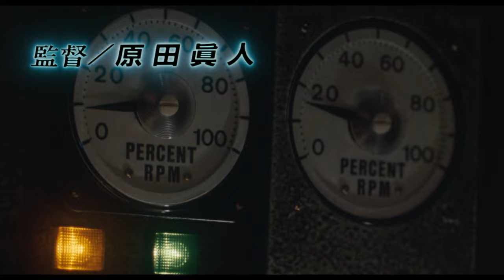Gunhed (1989) Original Trailer [FHD]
Directed by Masato Harada. With Masahiro Takashima, Brenda Bakke, James Brewster Thompson.

AKA: ガンヘッド / Ganheddo / Robotok háborúja / Ганхед: Война роботов / Gunhead / Robot War